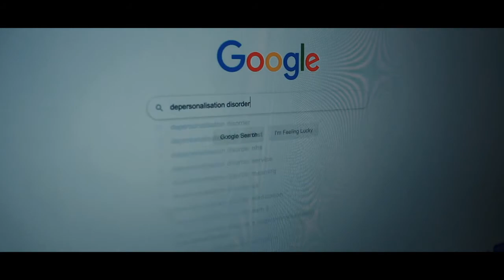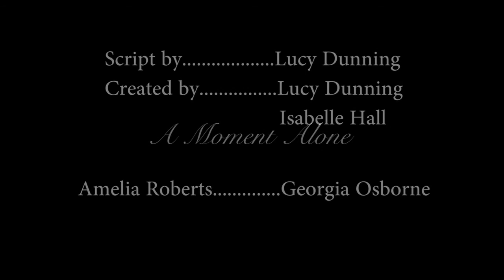A Moment Alone - Short Film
This is a short about a girl who suffers from Depersonalisation Disorder.

Story created by: Lucy Dunning
Shot and Edited by: Lucy Dunning and Izzy Hall
Actor: Georgia Osborne

The short was created as a project for my film and production course at college. The aim was to make a 5 minute film incorporating techniques that were learnt on the project.

Footage, foley and audio were all made during production.